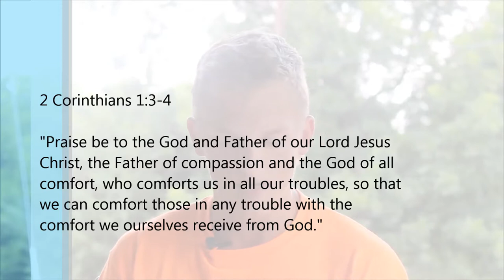Nathan Roberts Comfort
Shepherd's Fold Ranch, Christian Summer Camp and Retreat Center, Tulsa Oklahoma, Nathan Roberts shares 2 Corinthians 1:3-4 about the Comfort of our Heavenly Father and how we should pass it on to others.